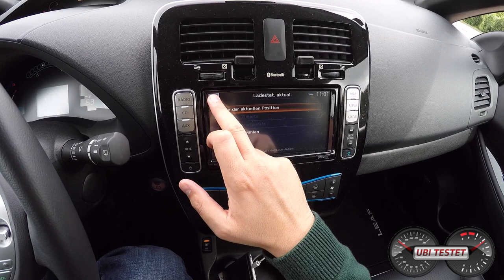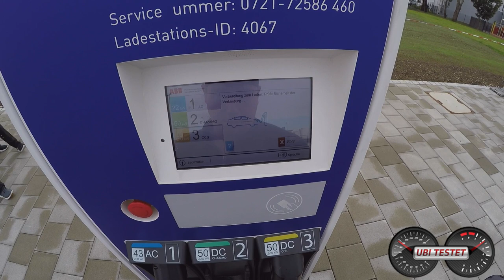2017 Nissan Leaf 30kWh im POV inkl Schnellladen | UbiTestet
Kurz bevor der neue Nissan Leaf der 2. Generation erschienen ist, habe ich noch einmal das erfolgreichste Elektroauto der Welt gefahren. Der Nissan Leaf mit großer 30kWh Batterie. Autobahn Vmax und Schnellladen mit CHAdeMO an der Tank & Rast Anlage Fürholzen.